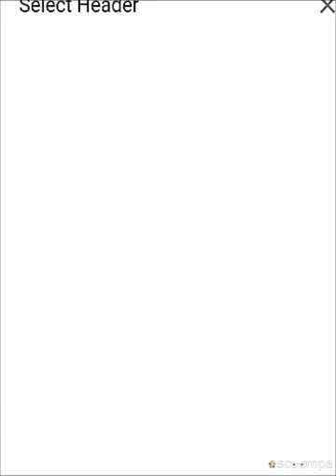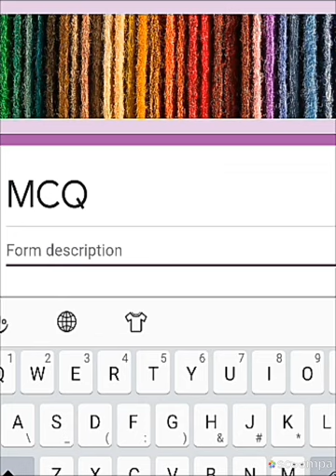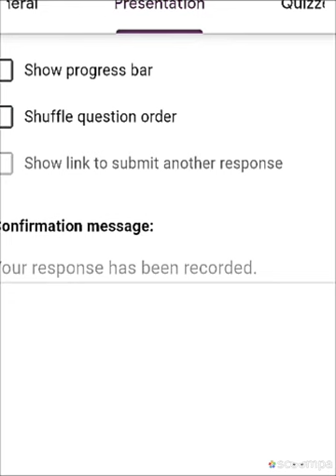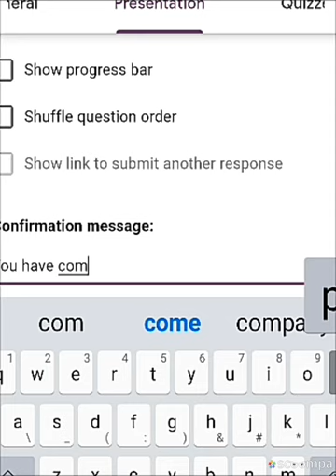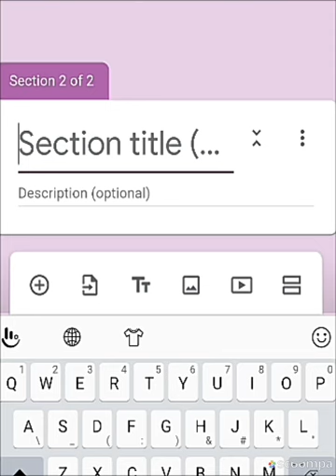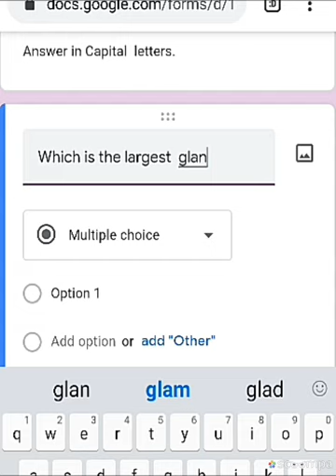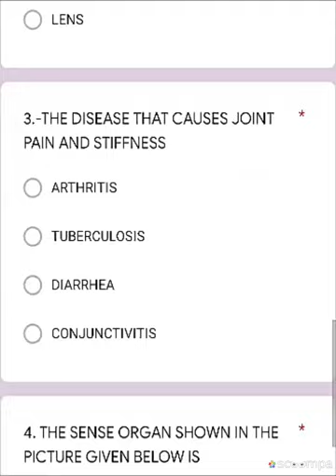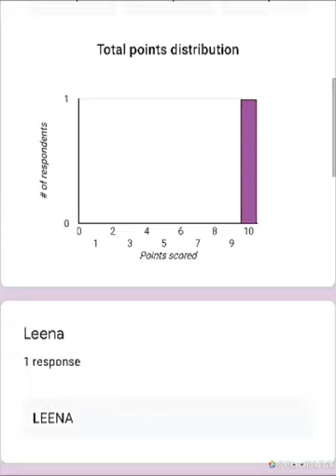Live demo of making a MCQ on mobile through google forms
language -Hindi